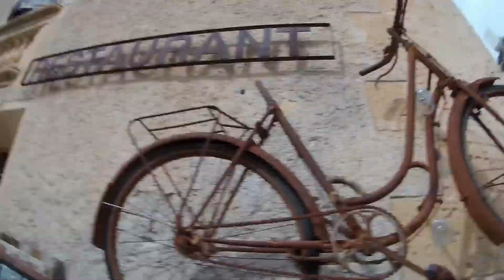Trainingslager Mallorca 2019 | Tag 5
Musik
Elektro-Light-Throwback